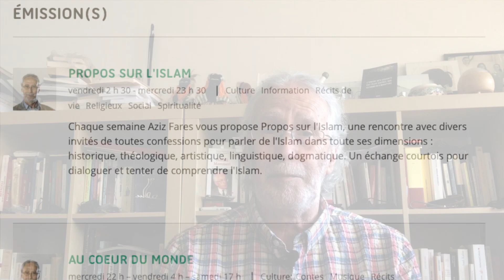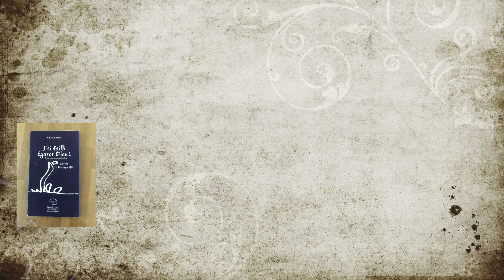Graffitis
Ces graffitis vidéo sont présentés de manière à faire une mise au point des idées qui peuvent déplaire.